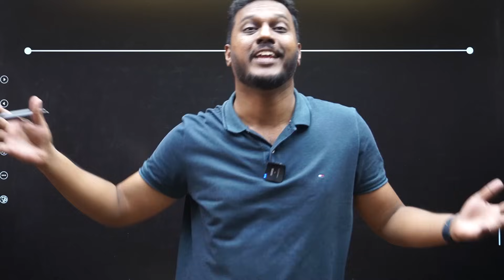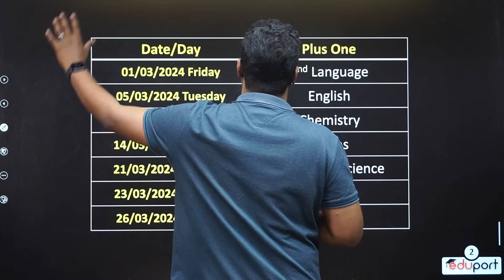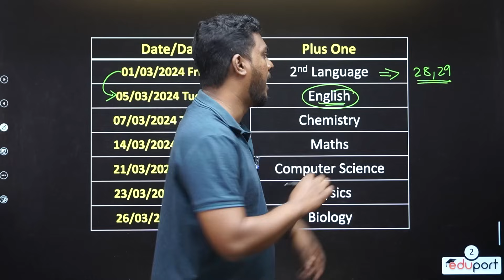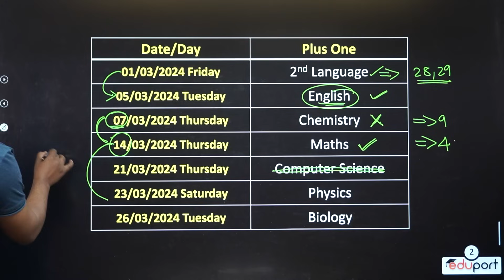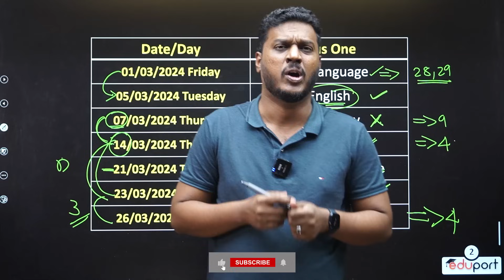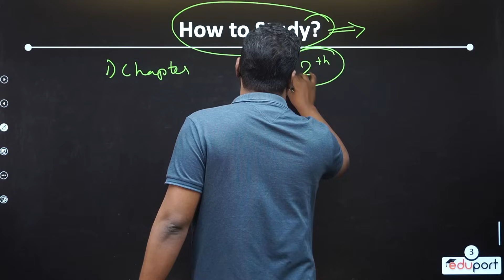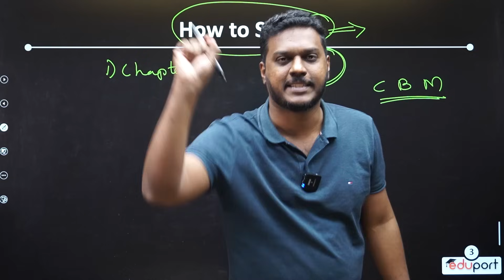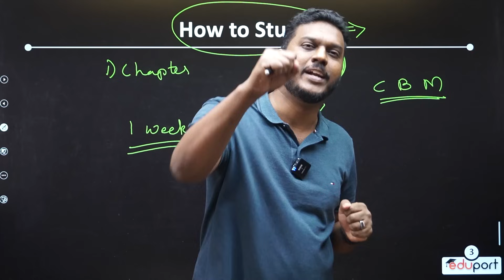How to Study Plus One? Motivation for Plus One Students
Transform your life with this powerful Malayalam motivational speech that serves as a dynamic guide to conquer laziness. Dive into a world of inspiration and motivation, tailored especially for students, with compelling insights on overcoming laziness. Elevate your focus and ignite your drive with this transformative motivational video in Malayalam.